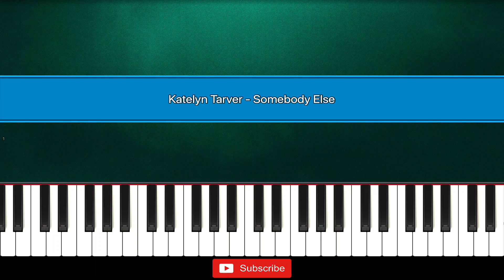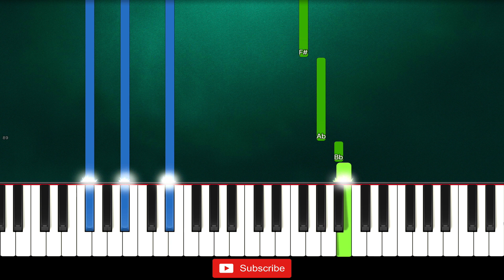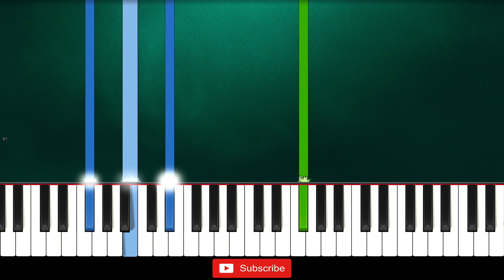Katelyn Tarver - Somebody Else (Piano Tutorial) By Your Piano Requests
Learn How To Play "Katelyn Tarver - Somebody Else" (Piano Tutorial) By Your Piano Requests